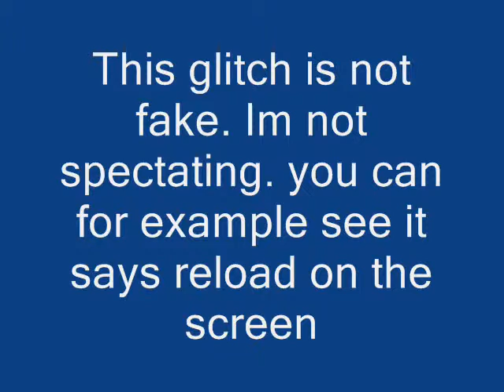Black Ops 2. 3rd person glitch